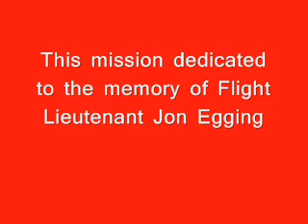Hanwell Red Barrows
Brentford Festival - 2011.  The Red Barrows are a highly skilled ground display team who are entertaining the crowds at events all over West London.